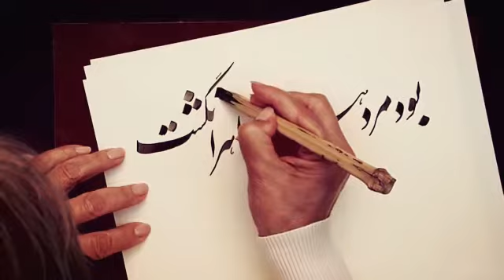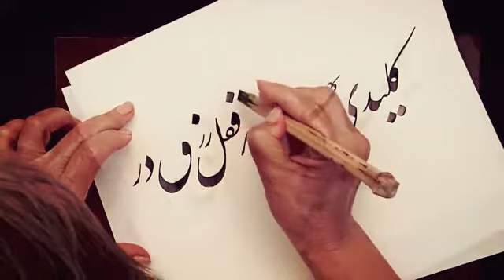Kaveh Akbari, Riche Hayee Moshtrak